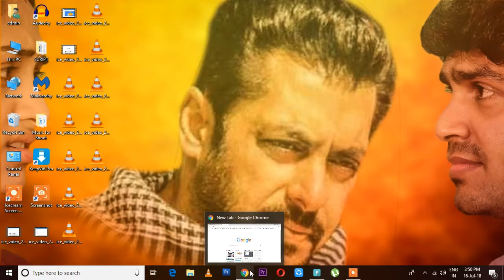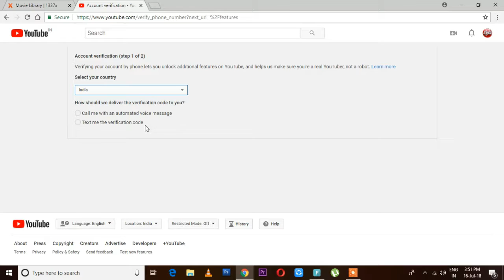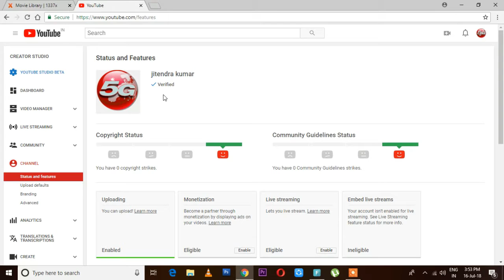How to Verify Youtube Account in Hindi l Verify Your YouTube channel in 2020 /YouTube Account Verify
How to Get Verifed Your Youtube Channel l YouTube Channel ko Verified kaise kare l Hindi me Jankari

Namskar Friends, Aap sabhi Ka swagat hai Apke hi channel Tech Bunch me, friends aaj is video me batane wala Hun ki Aap apnea YouTube Account kaise verify karoge ..bahut hi easy tarika hai verify Karne Ka...jisse Aapka channel YouTube /Google ki taraf se verify ho Jayega..naye YouTubers ke liye khash video hai..to aaplog is video ko last tak dekhe..aachha lage helpfull ho to Like ,share aur Comments Kar zarur bataye ki Kaisa Laga ye Mera video...milte hain ek naye video is sath

how to get verified your youtube
channel,
account,
how to get verified on youtube on your
phone,
how to get your youtube verified,
how to get your youtube channel
verified 2020,
how to get your youtube account
verified on android,

how to get Verify your channel
how to get Verify your YouTube channel 2018
how to get verified on your YouTube channel 2018

Tech bunch